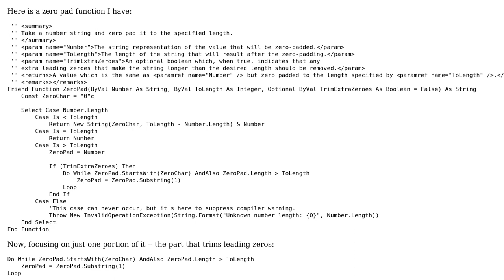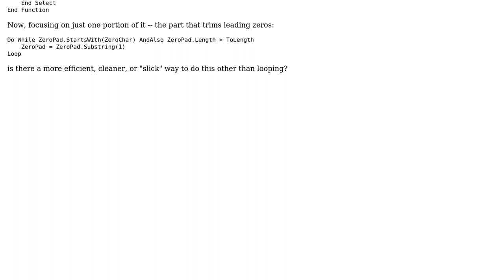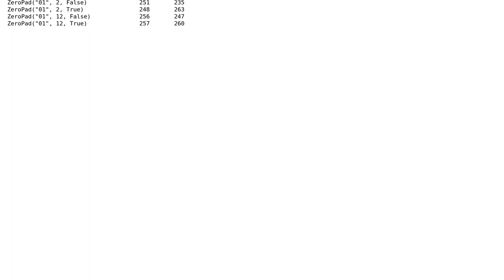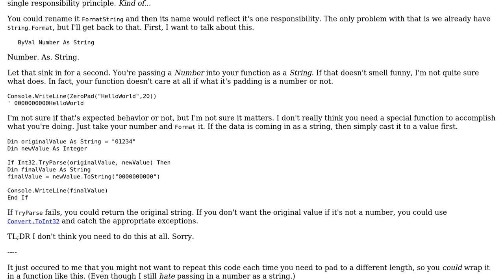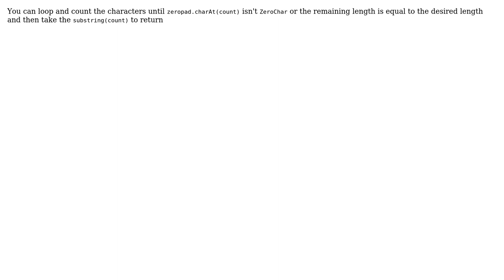Zero pad function trim extra leading zeros (3 Solutions!!)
Zero pad function trim extra leading zeros

With thanks & praise to God, and with thanks to the many people who have made this project possible! | Content (except music & images) licensed under CC BY-SA | Music | Images & others | With thanks to user RubberDuck user rory.ap user ratchet freak user Jamal user Heslacher and the Stack Exchange Network Trademarks are property of their respective owners. You are responsible for your own actions.